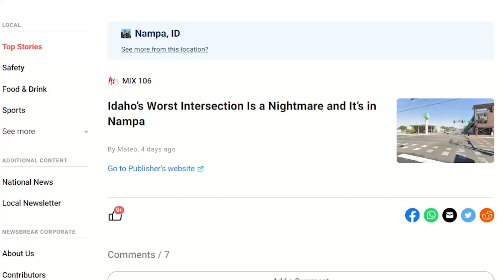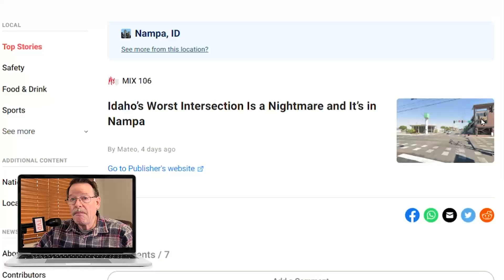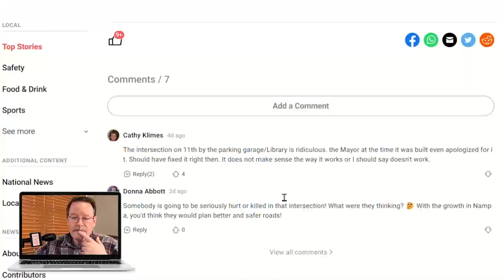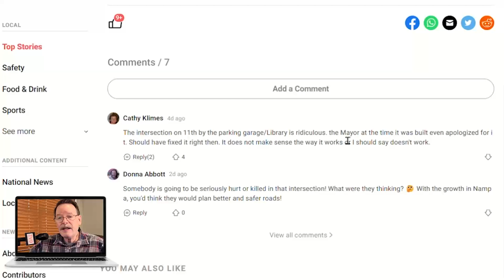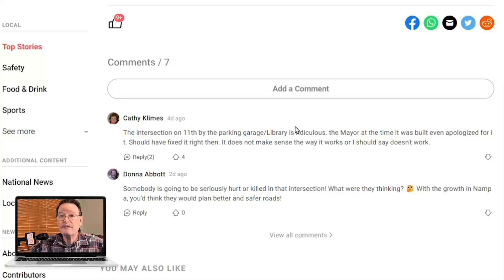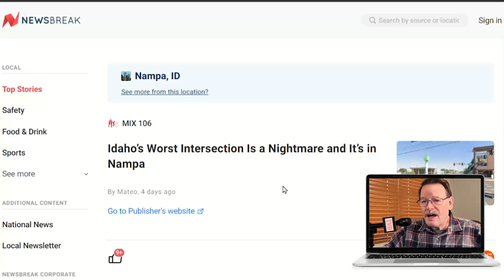Worst Traffic Intersection in Nampa, Idaho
What is the worst traffic intersection in Nampa, Idaho? Hint: It may be different from the intersection you have in mind. Let's check it out.

Hi, I am Dave Edwards. I am a "Realtor®" with Keller Williams Realty Boise, located in the great city of Nampa, Idaho. My team & I can help you Buy or Sell Your Home. If you are a local in the Nampa or Boise area or want to move to Idaho, we can help. We are relocation experts. Call us to see how we can help you.

Agents: Please feel free to use me as your Nampa, Idaho and Boise area resource. If you have clients that want to know more about the Treasure Valley, I've got many resources to share with you. I would be honored to help your referred clients find their homes in Idaho.

I'm so grateful for all of you watching my videos, and I always appreciate your feedback and suggestions.

Chapters:
00:00 - 00:24 Intro
00:24 - 01:11 The Full Picture
01:11 - 01:51 The Intersection in Question
01:51 - 02:33 Is This Intersection Inconvenient?
02:33 - 03:41 Parking Garage Issues Highlighted
03:49 - 04:39 Intersection Dangers
04:39 - 05:03 Not the Worst Traffic Intersection
05:03 - 05:50 Alternative Traffic Routes in Nampa
05:52 - 07:05 What's the Worst Intersection?
07:05 - 07:42 Karcher Road and Boulevard Intersection
07:44 - 08:06 Shortcut from Karcher Road
08:06 - 08:32 Shortcut from Boulevard
08:32 - 10:39 Shortcut from Treasure Valley Dave's Office
10:45 - 11:54 Shortcut from Fort Idaho Center
11:54 - 12:36 Outro